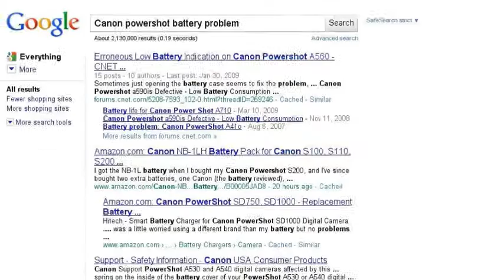A New camera in a new place